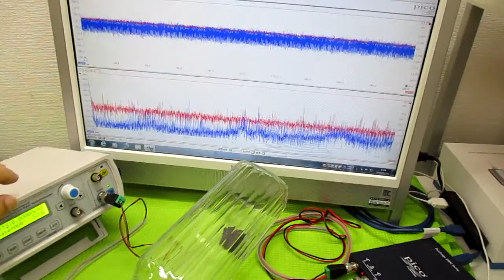音と超音波の組み合わせ技術 ultrasonic-labo